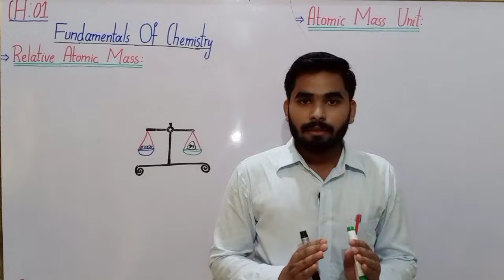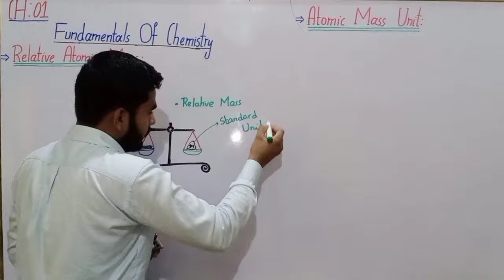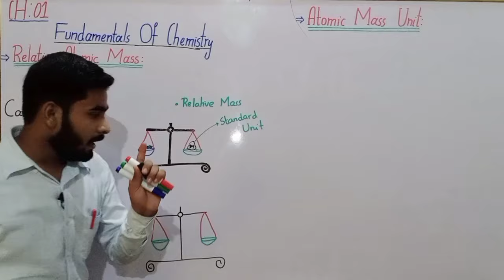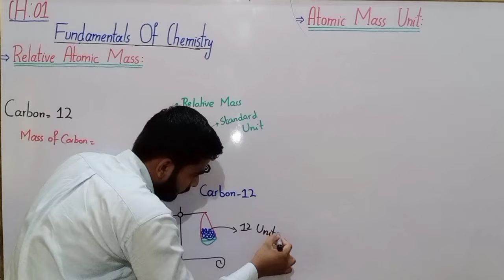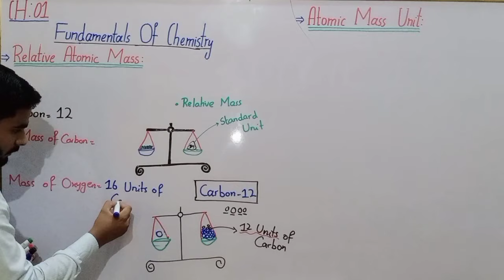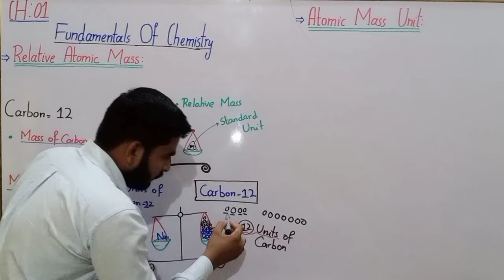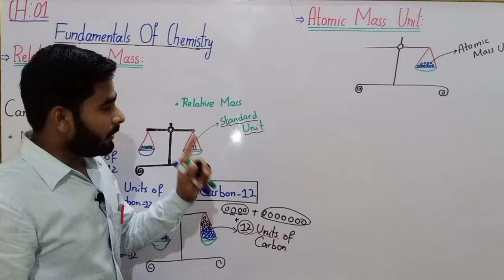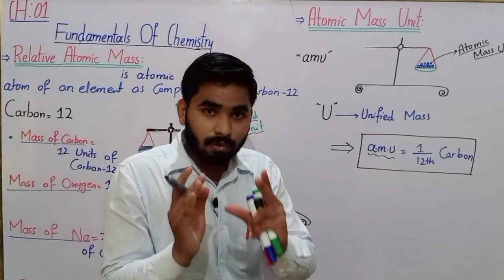Relative Atomic Mass And Atomic Mass Unit In Urdu Hindi | Fundamentals Of Chemistry | Lec# 7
ConceptOfRelativeatomicmassAndCarbon-12
                  The ratio of the average mass of the atom to the unified atomic mass unit. ... An atomic weight (relative atomic mass) of an element from a specified source is the ratio of the average mass per atom of the element to 1/12 of the mass of an atom of 12C.
          Atomic weight, also called relative atomic mass, is the ratio of the total weight of the atoms of a chemical substance to a norm. The normal unit of atomic mass has been one-twelfth of the atomic mass of the carbon-12 isotope since 1961.